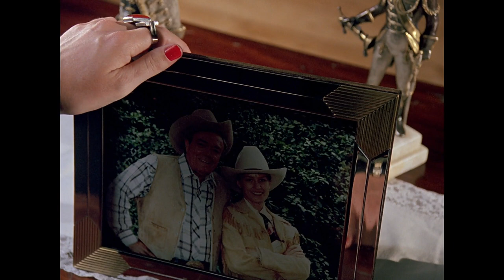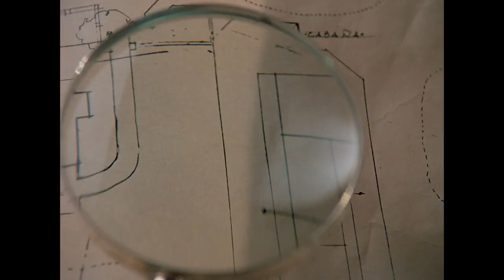A Pyschic's Deadly Premonition | Murder, She Wrote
Marika Valenti, a psychic, visits the Wilson residence and along with her she brings truely unsettling news about a member of the family.

From Murder, She Wrote Season 9 Episode 8 'The Classic Murder': The father of Jessica's editor disappears with one hundred and fifty million dollars.

Welcome to the official Murder, She Wrote channel! A channel taking you straight to the scene of the crime alongside novelist, Jessica Fletcher (Angela Lansbury). Together you'll uncover dramatic moments from the classic series!